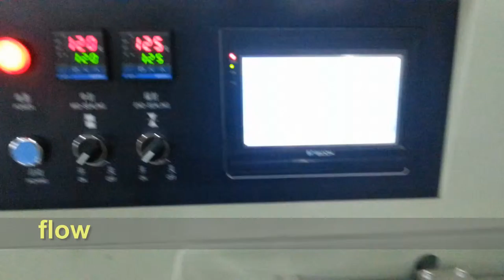Automatic Cleaning Pad Flow Packaging Machine((Flow Wrapper))